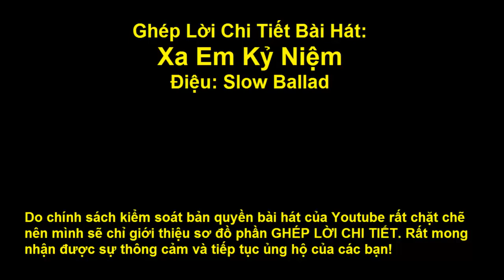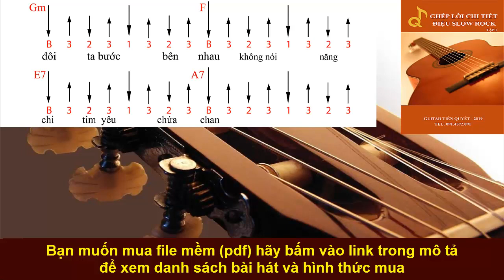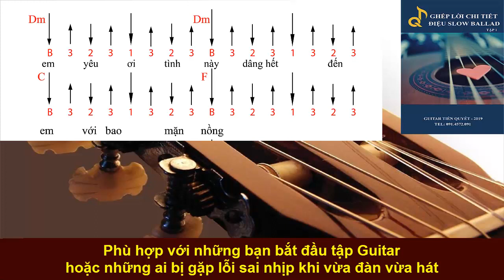XA EM KỶ NIỆM - Hướng Dẫn Guitar Ghép Lời Điệu Slow Ballad